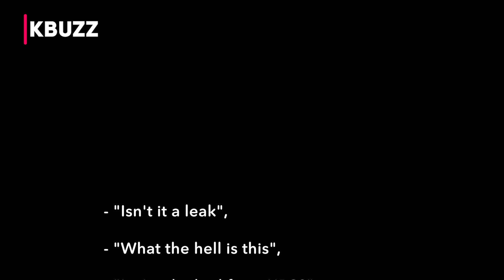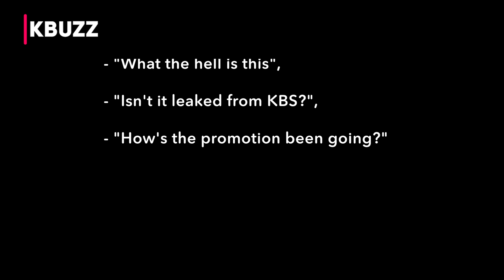Taeyeon's 'Weekend' MV leaked in 'Mr. House Husband 2'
The music video for Taeyeon's new song 'Weekend', whose teaser video has not been released, was broadcast in 'Mr. House Husband 2'.